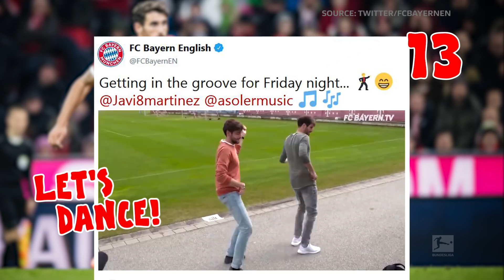Fortnite Dances, Batsman & More - The Bundesliga's Stars Week In 60 Seconds - Powered by 442oons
The Bundesliga stars performed well last week! Not only on the pitch, but also on their social media accounts. We show you their best and funniest posts of the week powered by 442oons. Let us know, which one is your favourite!

The Official Bundesliga YouTube channel gives you access to clips from Germany's football league that you won't find anywhere else. to see what all the noise is about!